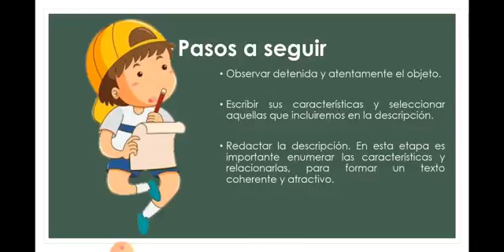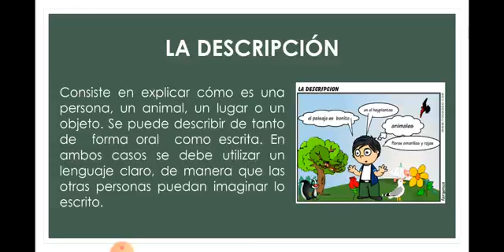Tercero A - Comunicación y Lenguaje - 08 - 4to Bloque